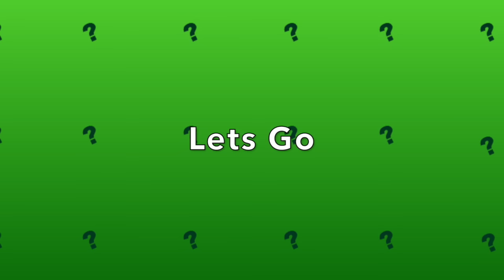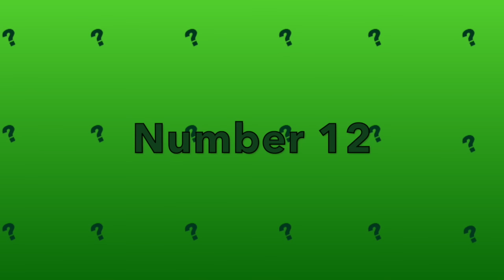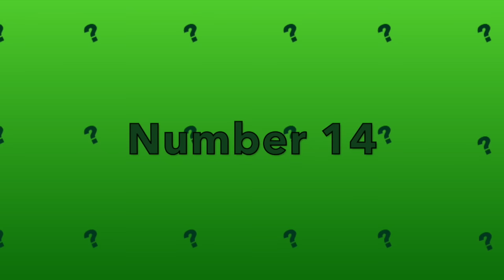CHILDHOOD Disney/Nick Themes - CAN YOU GUESS THEM!?!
Listen in and try to guess the theme song from  around 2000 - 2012.